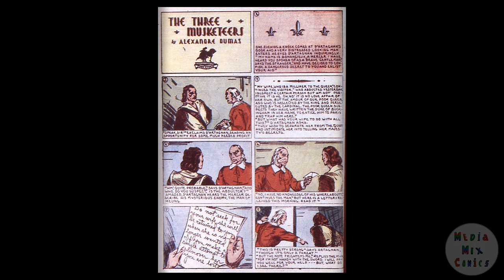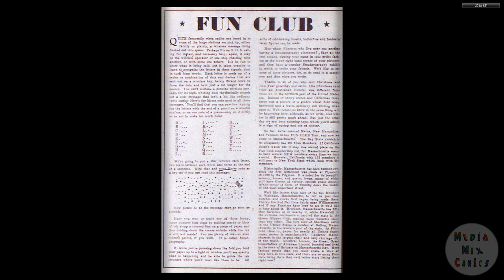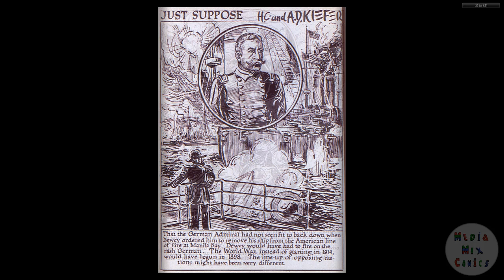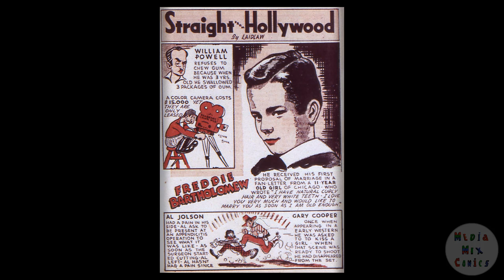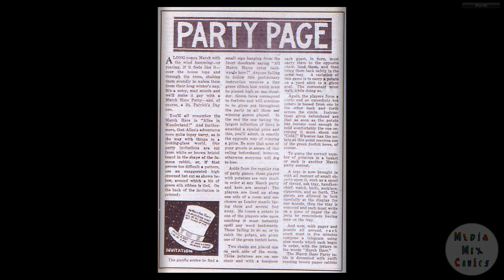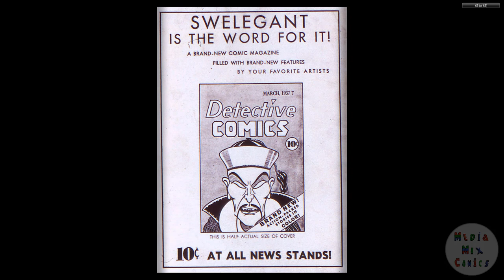DC CHRONOLOGY____00034 More Fun Comics 019